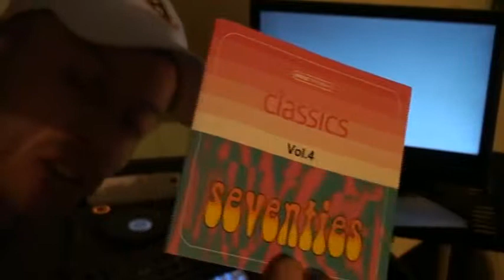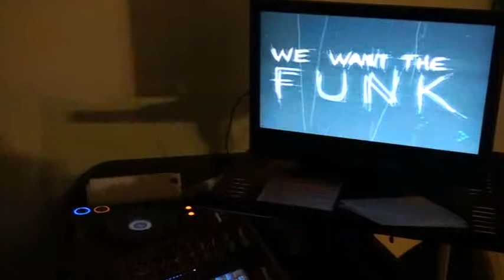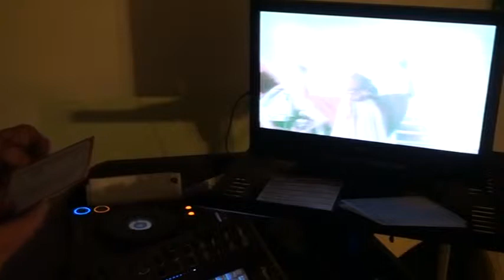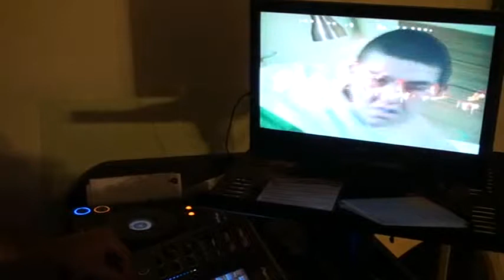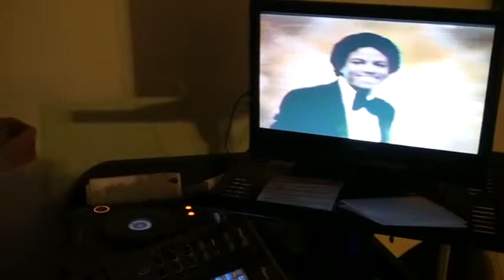Mixmash Seventies DVD preview video vol 4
These videos are made totally independently.
for more info on this and other music and visual dvd's go